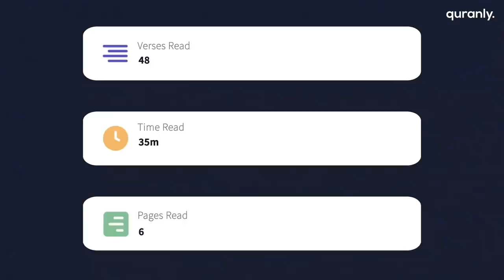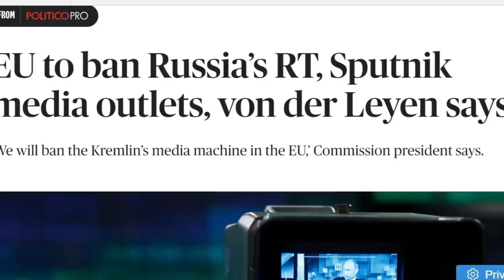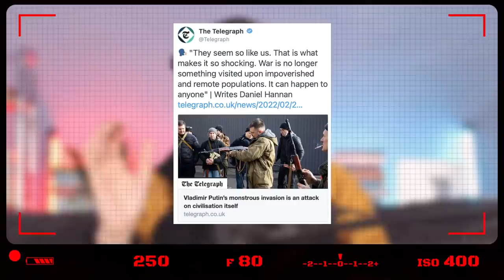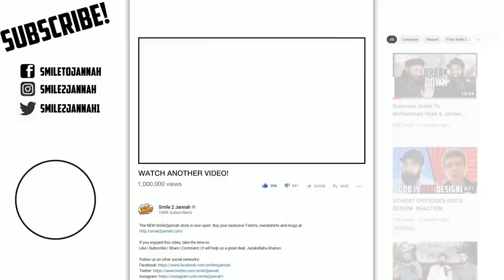THEY EXPOSED THEMSELVES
With the Ukraine and Russia news, we have seen the curtain of the media fall. What they really think is coming to the front. Here are 7 juicy hypocrisies they’ve exposed to us so far.

0:00 Intro
0:43 1. Suicide b*mbing
1:10 2. Help them
1:25 3. Freedom of speech
2:03 4. They look like us
2:47 5. Sports stars
3:25 6. Using Palestine
4:07 7. Feminists & LGBT?
5:07 Outro